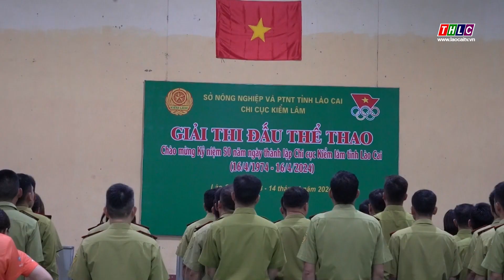Giải thi đấu thể thao chào mừng kỷ niệm 50 năm ngày thành lập Chi cục Kiểm lâm Lào Cai | THLC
Laocaitv.vn - Ngày 13/4, Chi cục Kiểm lâm tỉnh Lào Cai khai mạc Hội thao chào mừng kỷ niệm 50 năm ngày thành lập lực lượng Kiểm lâm.
Đài Phát thanh - Truyền hình Lào Cai